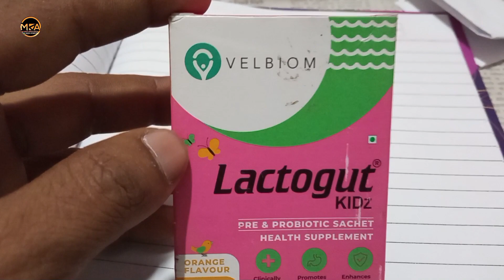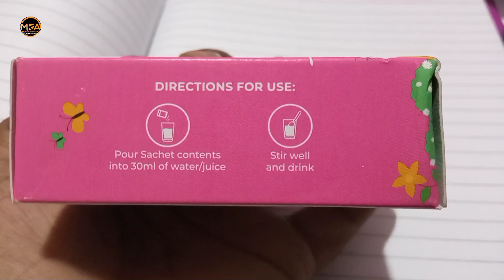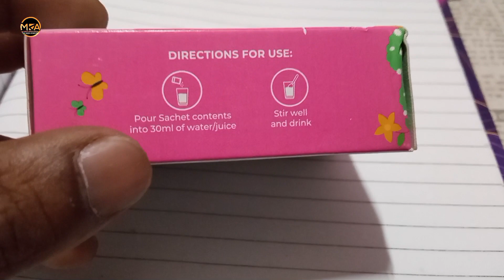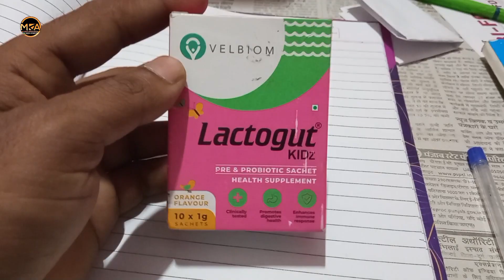Velbiom Lactogut Kidz Pre & Probiotic Sachet Orange Uses In Hindi | Side effects | Dose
Velbiom Lactogut Kidz Pre & ProbioticSachet Orange Uses In Hindi | Side effects | Dose

Hii Guys... Welcome Back My YouTube Channel...Aaj Hum Lactogut Kidz Sachet Ka Full Review Karne Wale Hai...Janenge Ki Iske Kya Kya Fayde Hai, Kis Kam Aata Hai, Kitna MRP/- Hai, Kaha Se Le Sakte Hai,

Thanks My Watching.